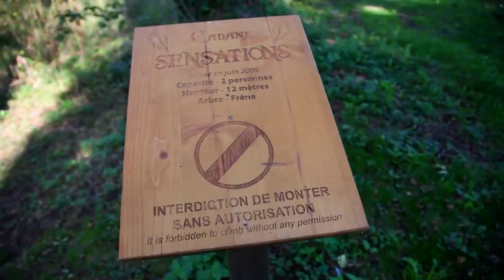Vu sur Leroiloc - Cabanes flottantes et Cabanes perchées